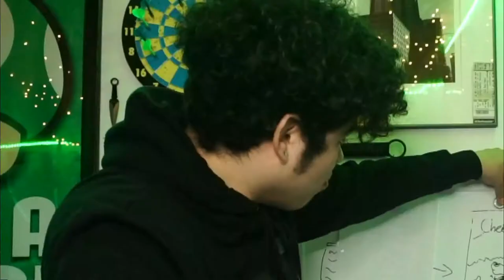THROWBACK TOO YOUNG KIDS #1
Hello guys, I wanted to go back almost 20 years ago and well here we go!!
SC: king_gab3